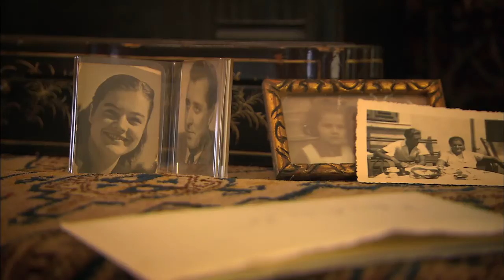Julian Rachlin & Friends 2008 - Music at the Sea (2/3)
In the year 2001 the acclaimed violin vituoso Julian Rachlin founded a festival of chamber music in Dubrovnik.

He introduced a new and successful concept of gathering some of the most famous world musicians and letting them play the music that they personally enjoy.

In 2008 the austrian filmmaker Georg Riha joined the festival to cinematically accompany the star violinist:

Masterly, as usual, and in the highest aesthetics as well as in
technical quality, he succeeded with this film composition to tape
the magical atmosphere of the city at the sea and the relaxed artistic work of Julian Rachlin and his friends Janine Jansen, Leif Ove Andsnes, Mischa Maisky, Itamar Golan, Boris Andrianov, Lawrence Power, Pavel Vernikov, Stefan, Vladar, John Malkovic, Sir Roger Moore and many more.

See the Rectors Palace, rehearsals, the sea, conversations, sun and wind, concerts and a lot of fun.